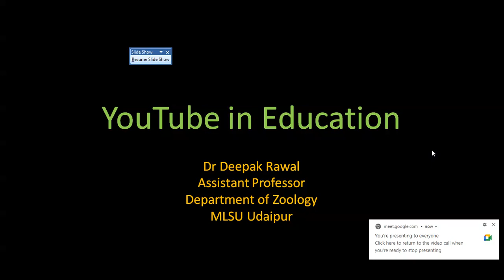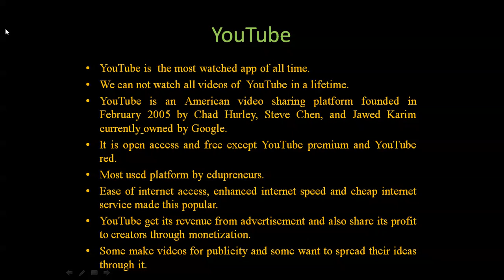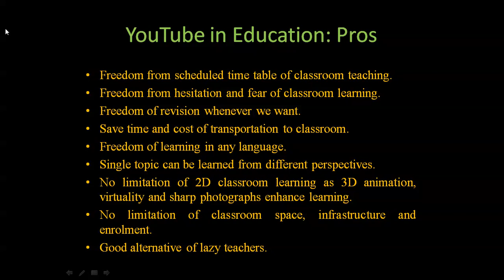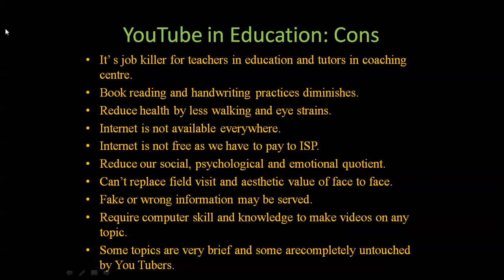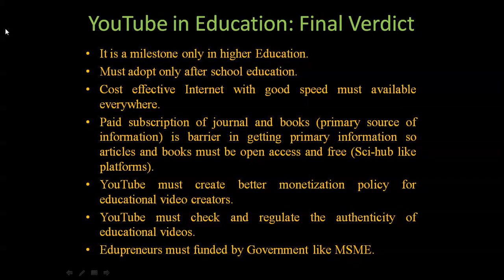YouTube in Education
Pros and Cons of YouTube in Education